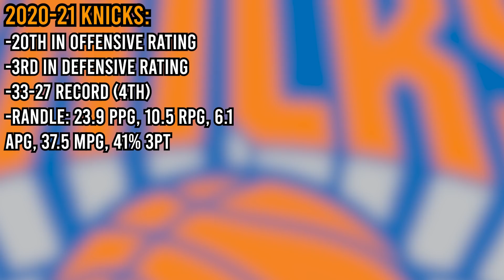All-NBA Julius Randle And The Knicks Can't Be Stopped [NBA News]